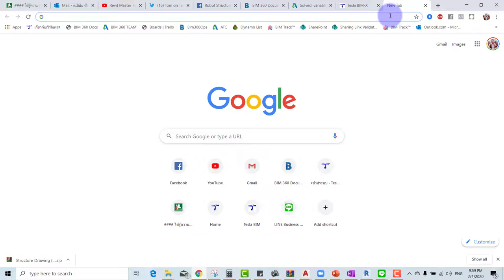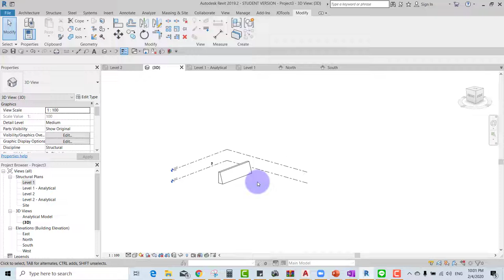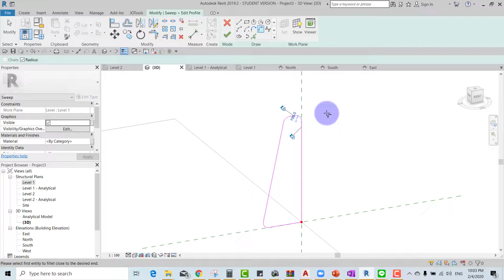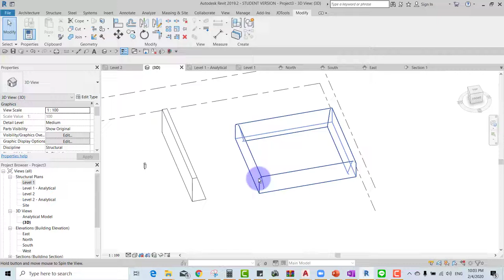Wall with vary thickness by Revit